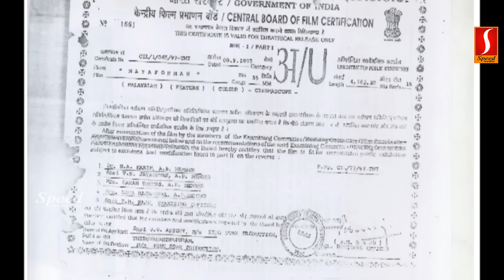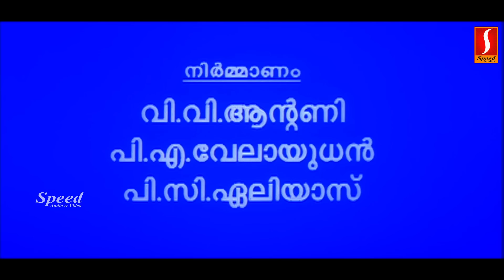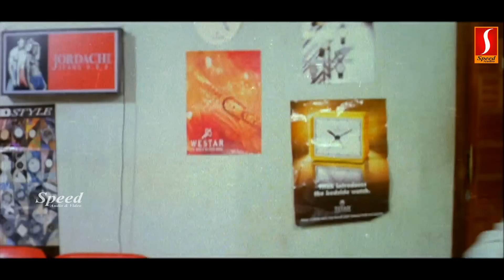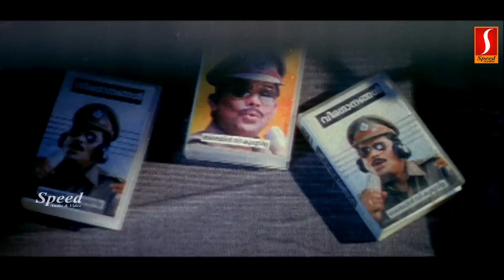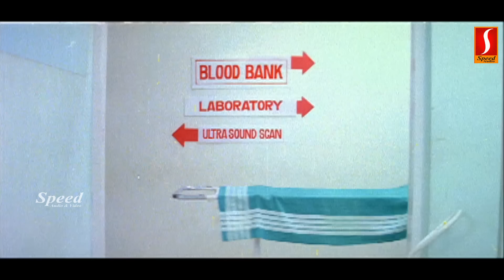Mayaponman Malayalam Full Movie | Evergreen Comedy Movie | Dileep | Mohini |Kalabhavan Mani| Jagathy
Mayaponman (transl. Mystic Kingfisher) is a 1997 Indian Malayalam-language film directed by Thulasidas. It had Dileep, Kalabhavan Mani and Mohini. The film was produced by V. V. Antony, P. A. Velayudhan and P. C. Ealias under the banner of King Star Productions and was distributed by Seven Star Release. The story, script and dialogues were by J. Pallassery. The plot is loosely based on the 1987 American romantic comedy film Overboard.